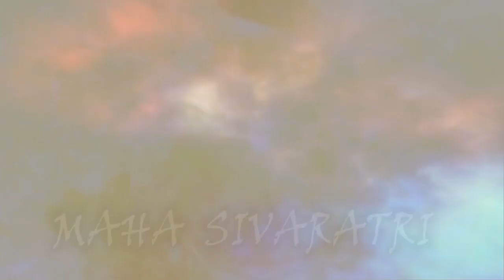Sphurana Kala Utsava 2024 - Season 3 Edition 01 || VIJAYALAKSHMI || PANKAJA || MUSIC - VOCAL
VIJAYALAKSHMI ||
PANKAJA || MUSIC - VOCAL ||